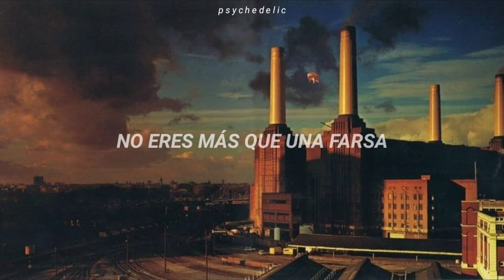Pigs (Three Different Ones) - Pink Floyd [Subtitulada en español]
Pigs (Three different ones), conocido popularmente como Pigs, es una canción del álbum Animals de Pink Floyd en 1977, y escrita por Roger Waters. Fue grabada originalmente entre abril y mayo de 1976 en el estudio Britanna Row Studios de Inslington, London.
Desde la perspectiva de Roger Waters, y basado en el libro Rebelión en la Granja de George Orwell, "Pigs" (traducido al español como "Cerdos") representan las personas que se hallan en la cima de los sectores sociales, los cuales poseen poder, dinero y riquezas, pero a través de manipular al resto de la sociedad para que compitan sin fin alguno con impotencia, a fin de que los "cerdos" se mantengan poderosos. En la canción "Dogs" ("Perros"), dirigido hacia los oportunistas interesados, se escucha "Debo admitirlo, estoy confundido, a veces creo que me están usando", aludiendo la manipulación de los cerdos.

Artista: Pink Floyd
Álbum: Animals
Año: 1977
Compositores: Roger Waters